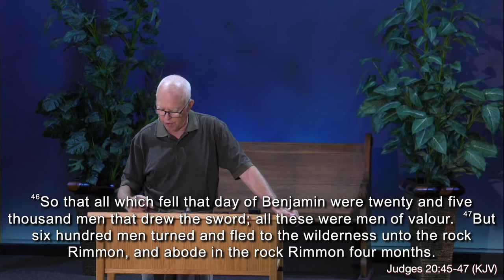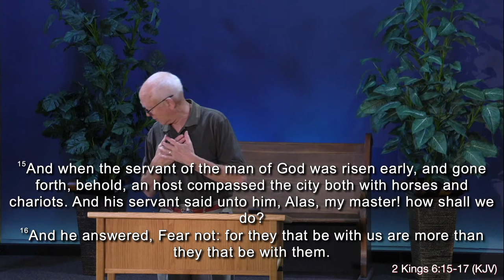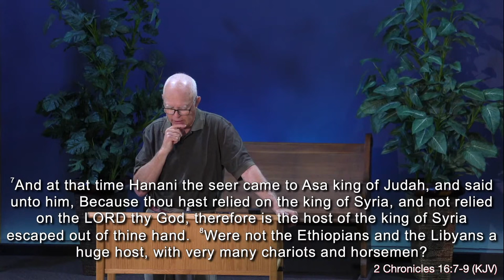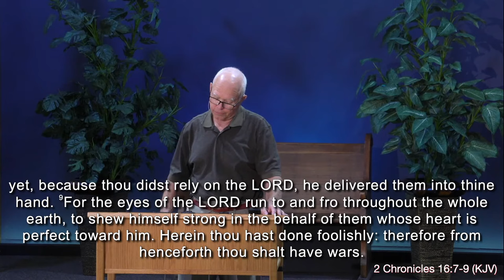1 Samuel 14:1-23 | "An Eternal Truth"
Guest speaker Pete Elster teaches from 1 Samuel 14